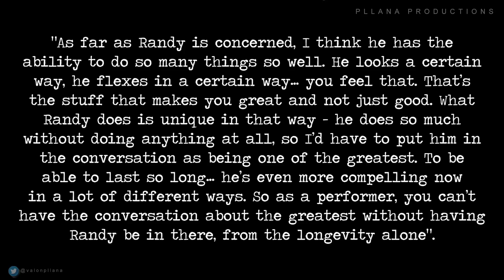I miss Randy Orton 🐐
I miss Randy Orton. The GOAT has been injured and I've been missing him from WWE television.

Let’s talk about Randy Orton. Orton is one of the most tenured and respected wrestlers in the WWE locker room, and Orton has been out of action for the second half of 2022 with a serious back injury. This injury appears to be one of the worst injuries of Orton’s career, and there is serious concern about his wrestling future. Although Orton has only been gone for around six-months, his absence on RAW is apparent, and it’s time to fully address why WWE is badly missing their resident viper.